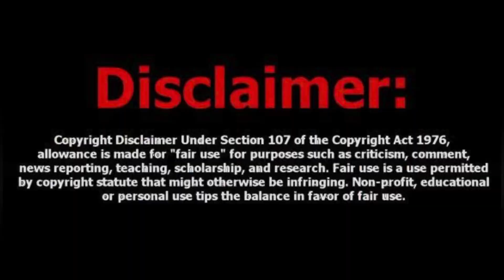⁠व्लॉगिंग साठी गावी गेलो आणि आता गाव सोडुन मुंबई ला आलो